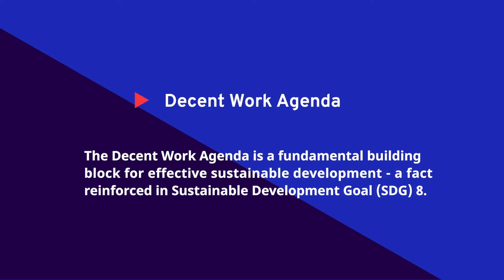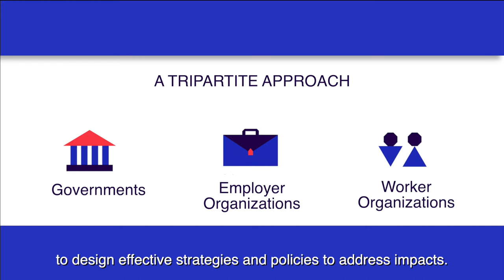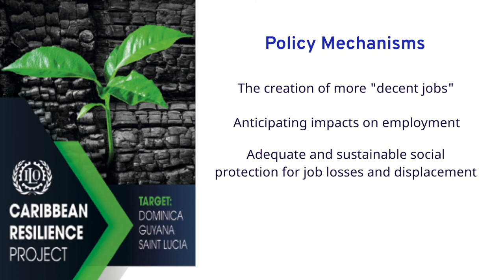International Labour Organization